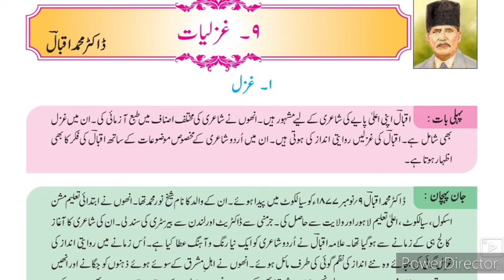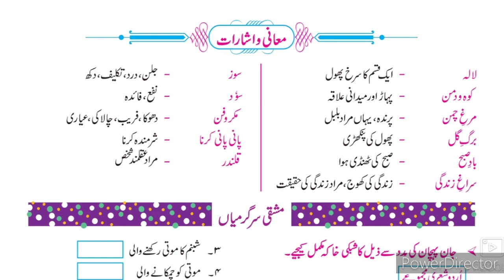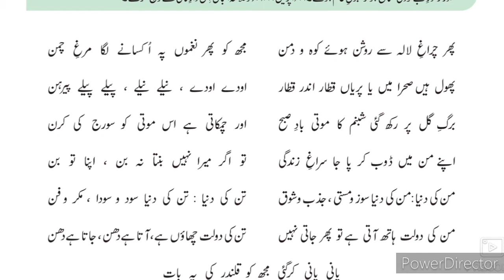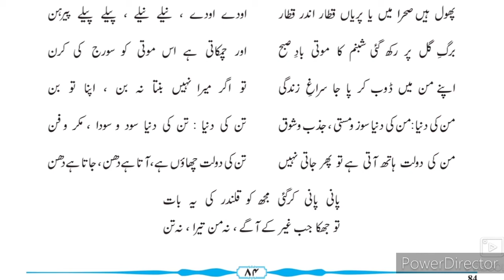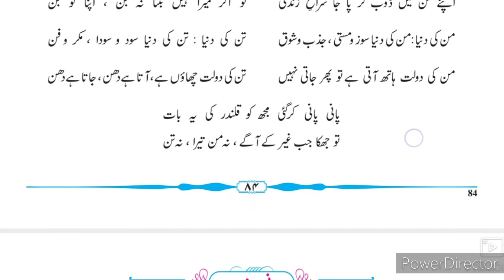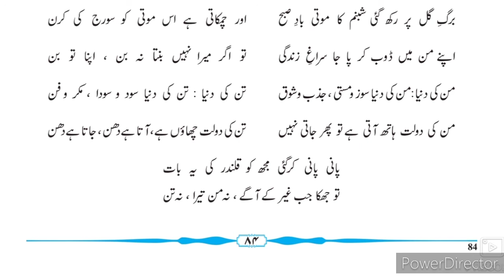8th STD Urdu Gazal 1 Allama Iqbal ( Urdu medium)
This video gives you complete information about the poem Gazal 1 by Allama Iqbal. This video helps students to understand learn more about the poem.

8th Urdu ll سبق نمبر 9 فقير video gives you complete information and explanation about the chapter. Urdu Medium Channel by sir Abdul Sattar Khan provide quality education for students of urdu medium school viiith class urdu
gazal 1Iqbal Questions answers
gazal 1Iqbal